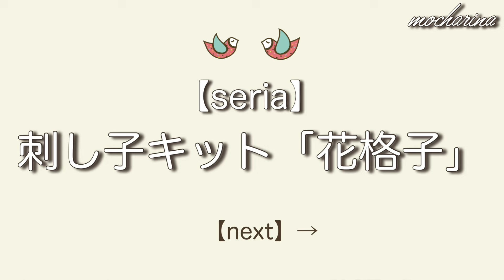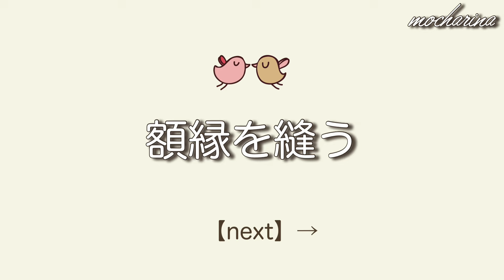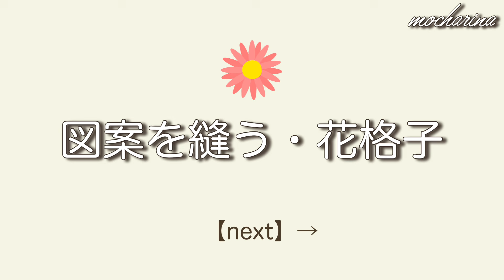【seria】初心者向き！可憐な小花模様の刺し子ふきん「花格子」の作り方・模様の意味｜※図案の描き方あり｜ How to make a sashiko dishcloth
今回はseriaの刺し子ふきん「花格子」の作り方の紹介です。

皆さん こんにちは、モカリーナです♬

花格子は花模様を格子状に組み合わせた模様です。

比較的簡単に縫えるので初心者さんやザクザク縫いたい方にオススメです。

今回は図案の描き方や縫いはじめ縫い終わりについても説明しています(*ˊᵕˋ*)ﾉ⋆*🪡✨

この動画では万字の縫い方やコツ、模様の意味、図案の描き方について説明しています。
参考にしていただければ嬉しいです(*ˊᵕˋ*)ﾉ⋆*🪡

〈目次〉
00:00 はじまり・ごあいさつ
01:12 今回のおやつ｜信州小布施「栗のガレット」
03:13 刺し子キット｜seria/花格子
03:46 図案の描き方｜花格子
05:47 使用した刺し子糸｜hidamari糸
006:16  額縁を縫う
07:26 縫い順の説明
08:18 花格子の図案を縫う
14:46  刺し子ふきんの完成！｜花格子
15:40 花格子の模様の意味
16:42 まとめ

🧵【購入品紹介】Cosmo ルシアン hidamari糸

🧵私のいつも参考にしている本。
・いちばんよくわかる 刺し子の基礎
〈Amazon〉

・刺し子の文様とこもの
〈楽天〉

刺し子の基礎については以下の動画をご確認ください。

刺し子の方法についていくつかの動画を出しています。
再生リストにまとめていますので、よろしければご覧ください。

私はハンドメイドが趣味で布小物や羊毛フェルト、刺し子など色々作っています。
これからも楽しみながら、上達していきたいな〜と思っています♪

いつもご視聴いただき、ありがとうございました😊

モカリーナより